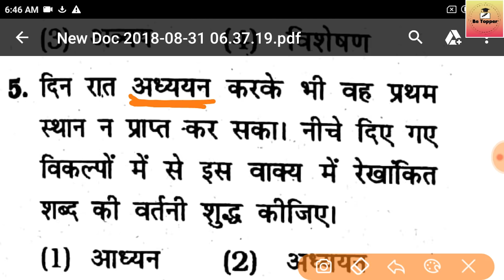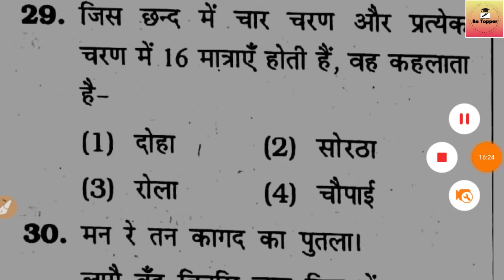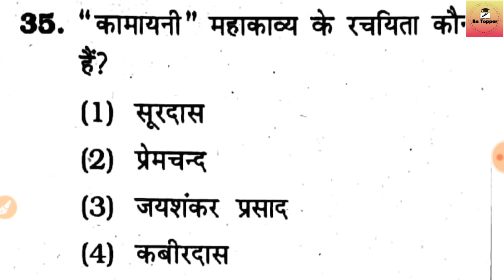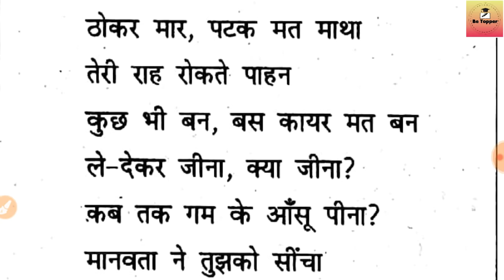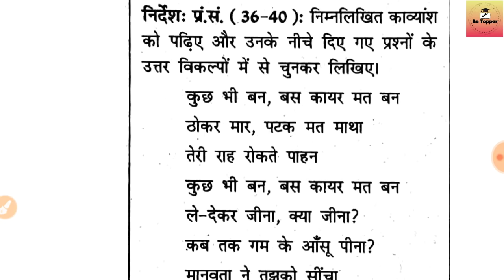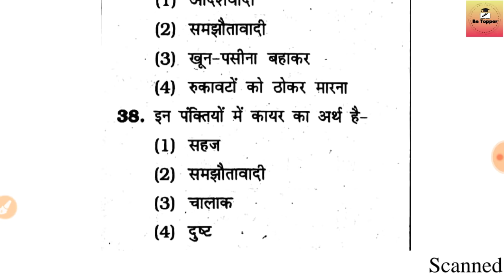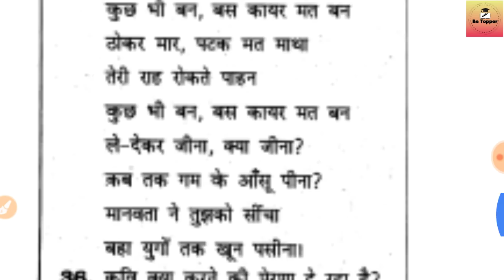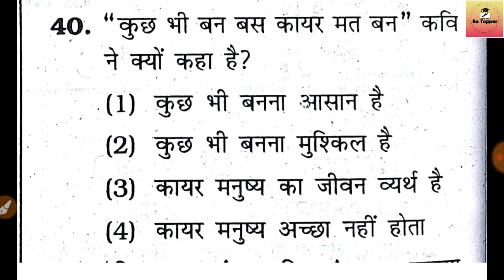Tubewell Operator सामान्य हिन्दी Mock Test-8|Tubewell Operator Hindi Test Paper|Be Topper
UPSSSC Tubewell Operator All Subject Test Paper

Topic cover
Tubewell operator Test Paper
Tubewell operator hindi test Paper
Tubewell operator Technical Question test Paper
TUBEWELL OPERATOR Reasoning test paper